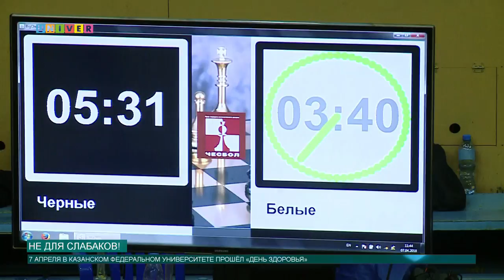Не для слабаков!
Спортивное воспитание в Казанском университете, наравне с наукой и образованием, важнейшая составляющая в развитии и достижении высоких целей. Хорошим подтверждением сказанного является прошедший в университете «День здоровья». Как не ослабеть телом и духом и зарядиться энергией на неделю вперед, расскажет Аделя Шемелова.